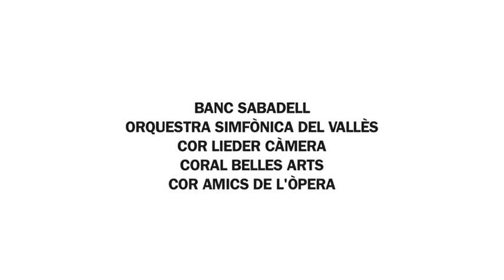Joyful, "We Adore Thee" Inspirational Flash Mob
We just love inspirational flash mob videos.

On the 130th anniversary of a little town in Spain, Sabadell Bank delighted the townspeople with this incredible symphony flash mob.  Watch as an orchestra takes over the town square as they play Beethoven's Ninth Symphony and sang Ode to Joy, which is the basic melody for the hymn "Joyful, Joyful We Adore Thee."

First posted on Youtube by "inspiredfaith," we can all enjoy the uplifting music, and sing along ... joyful, joyful we adore Thee ...

We hope you take the time to watch all the moving, inspirational, and encouraging videos that we include on TheChurchGuide YouTube Channel.

The Church Guide is a media ministry of The River Room Church.  We are also trying to make this world a better place ... world changers for the Kingdom of God.  for the latest in Christian news, inspiring and encouraging stories, features, and testimonies, and a whole lot more to lift your spirit.